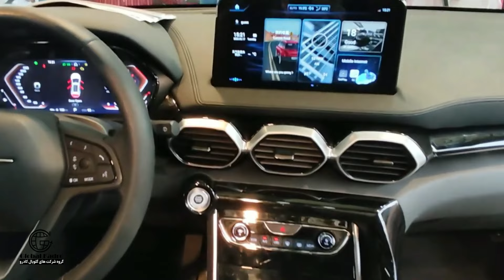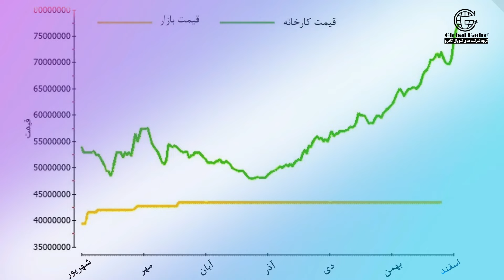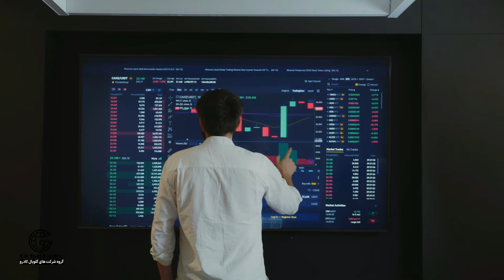پیش بینی خودرو در سال1402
⁉️خودرو در ایران برخلاف بیشتر کشورهای جهان، یک کالای سرمایه ای به شمار می رود وبازار آن تحت تاثیر عواملی چون انحصار تولید، ممنوعیت واردات، توزیع رانتی و... قرار دارد. از اینرو نوسانات قیمت خودرو برای مردمی که روزبه روز احساس نیاز بیشتری به این کالا می کنند اهمیت زیادی دارد. این گفتار به بررسی بازار خودرو و پیش بینی احتمالات آن در سال 1402 پرداخته است.

منبع: دنیای اقتصاد
لطفا ببینید و ما را از نظرات خود مطلع کنید.

راههای ارتباط با ما :
☏ تلفن دفتر تهران: ۰۲۱۲۲۳۸۳۷۴۳
☎️ تلفن دفتر استانبول: ۰۰۹۰۲۱۲۲۱۲۴۴۰۱
📱واتساپ: ۰۰۹۰۵۵۳۷۱۲۴۴۰۱
📱واتساپ: ۰۰۹۰۵۵۳۷۱۰۴۴۰۱